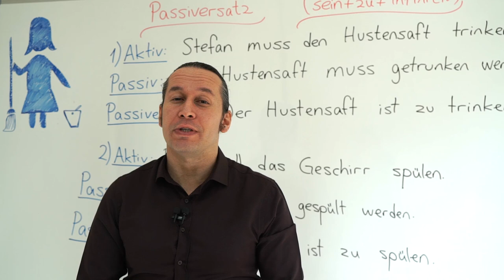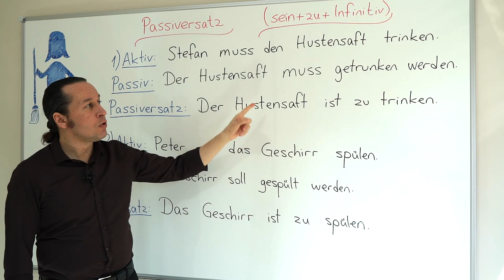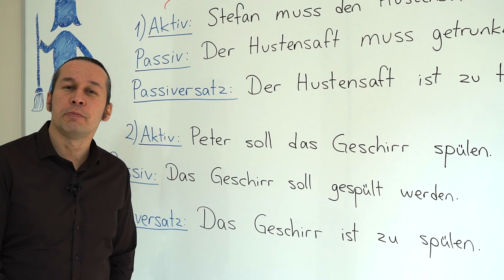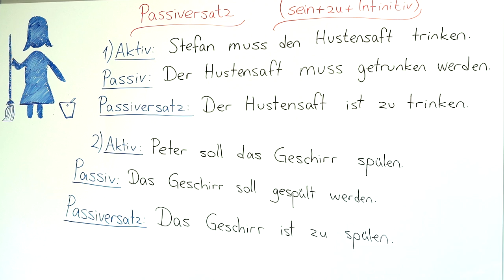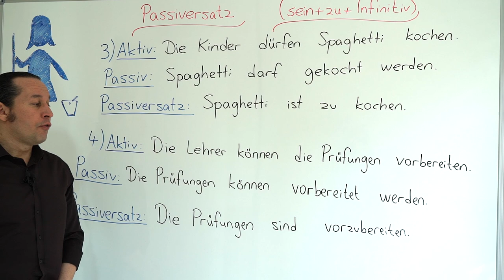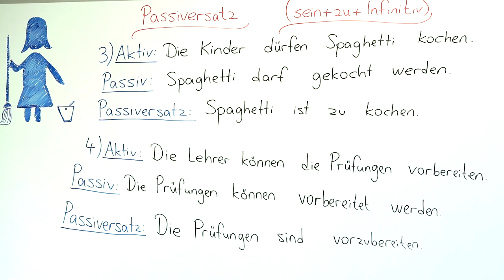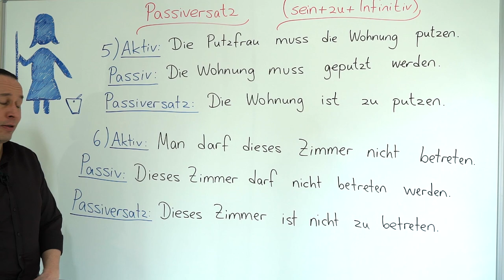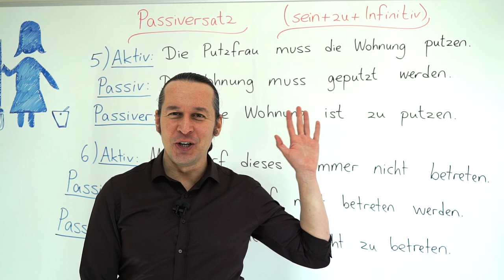Almanca B2 Orta İleri Seviye Ders - 36 Passiversatz - " sein + zu + Infinitiv | Pasif Cümleler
Almanca öğreniyorum diyen herkese merhaba. Bu Almanca Kolay dersimizde, Passaiversatz - " sein + zu + Infinitiv | Almanca Pasif Cümleler konusunu öğreniyoruz.

Bu dersimizden önce ise özellikle;

derslerimizi tamamlamış olmanız bu dersi anlamanız için önemlidir.